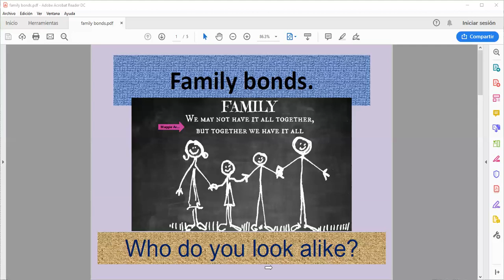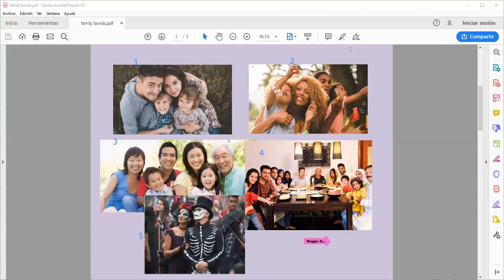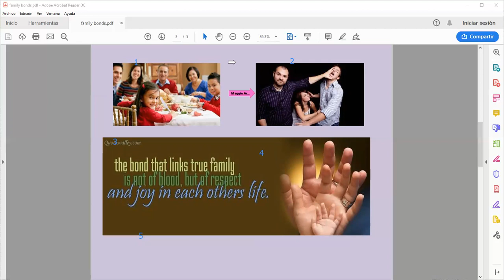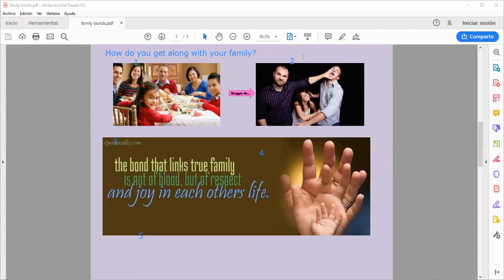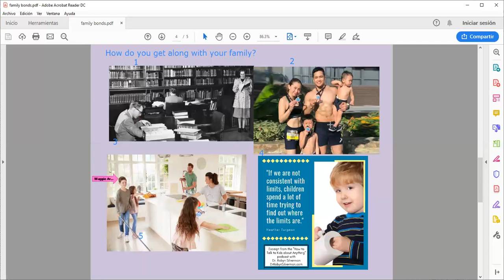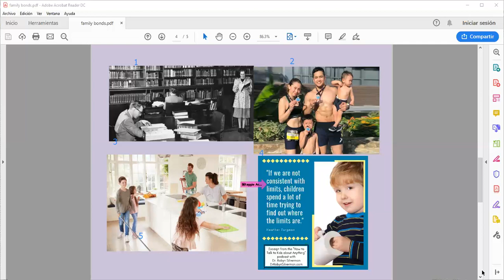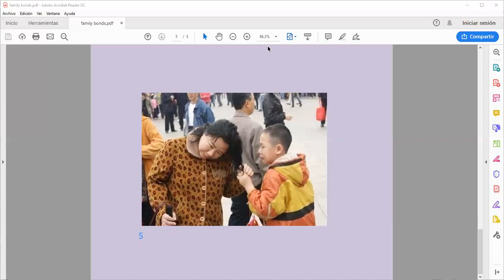Conv class B1 September 30th, 2019 B1 10 PM